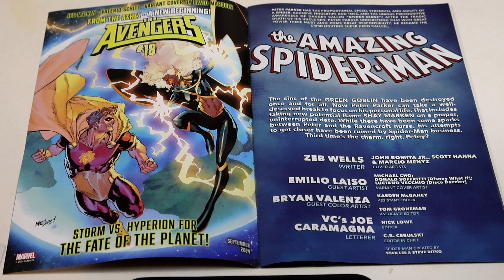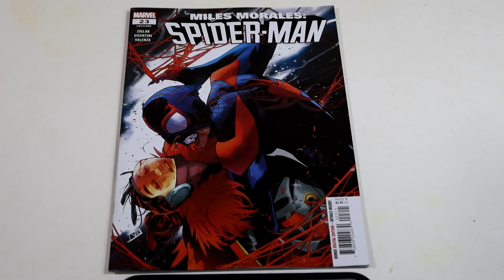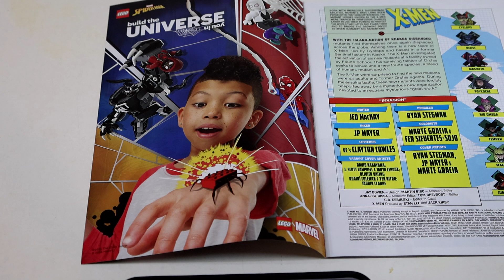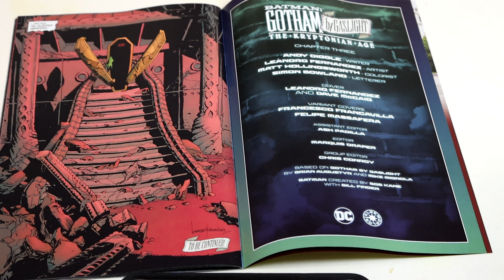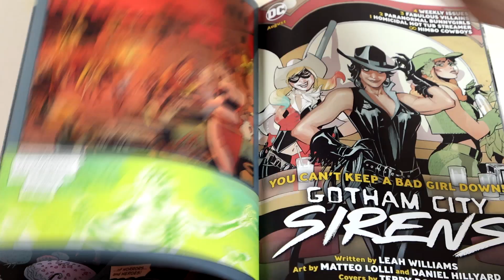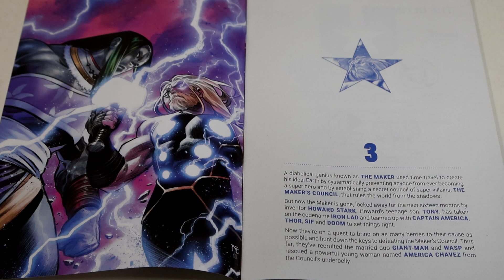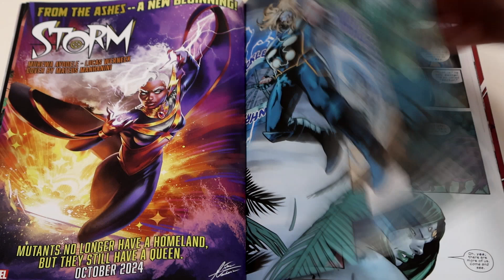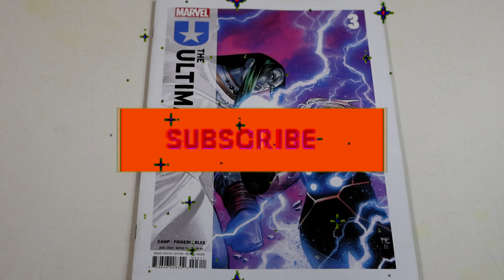Skeletors Weekly Comic Haul 8/16/24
Skeletor returns from the comic book store and reviews new comics!  including Gotham by Gaslight the Kryptonian age 3, the Amazing Spider-man 55, the Ultimates 3, X-men 2, Miles Morales Spider-man 23